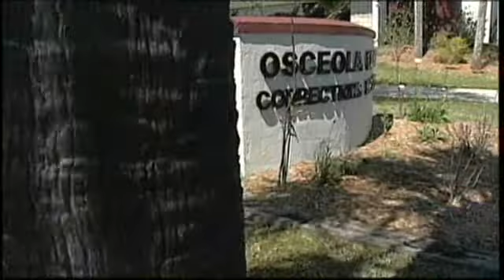New Osceola Jail Chief Gets To Work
The new chief of the Osceola County Jail was reportedly busy in meetings on his first day of command.